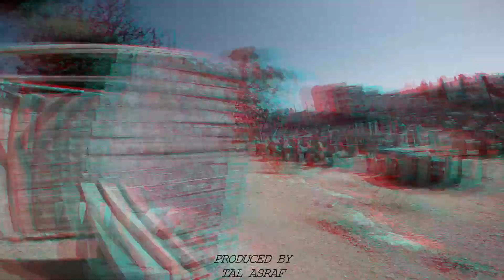Paintball Nazareth | GoPro